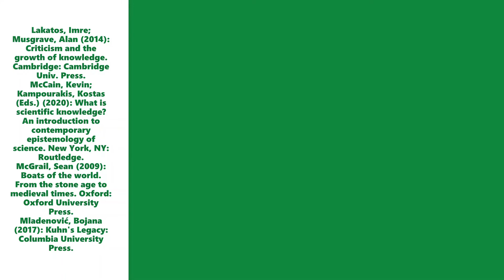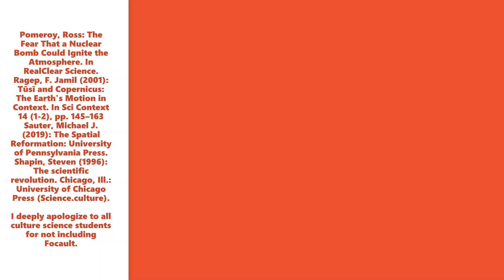What If We Are Wrong - A Video Essay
This video was made for the seminar Understanding Knowledge.
Special Thanks to my flatmates, Daniel and Theo, for filming this nonsense.

LITERATURE SOURCES
Dolling, Lisa M.; Gianelli, Arthur F.; Statile, Glenn N. (2003): The Tests of Time: Princeton University Press.
Gal, Ofer (2005): The Invention of Celestial Mechanics. In Early Sci Med 10 (4), pp. 529–534. DOI: 10.1163/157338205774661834.
Hanson, Norwood Russell (1985): Patterns of discovery. An inquiry into the conceptual foundations of science. Repr. Cambridge: Cambridge Univ. Pr.
Haraway, Donna (1988): Situated Knowledges: The Science Question in Feminism and the Privilege of Partial Perspective. Feminist Studies, Vol. 14, No. 3 (Autumn, 1988), pp.
Ingold, T. (2010): The textility of making. In Cambridge Journal of Economics 34 (1), pp. 91–102. DOI: 10.1093/cje/bep042.
Lakatos, Imre; Musgrave, Alan (2014): Criticism and the growth of knowledge. Cambridge: Cambridge Univ. Press (Proceedings of the International Colloquium in the Philosophy of Science, London 1965, 4).
McCain, Kevin; Kampourakis, Kostas (Eds.) (2020): What is scientific knowledge? An introduction to contemporary epistemology of science. New York, NY: Routledge.
McGrail, Sean (2009): Boats of the world. From the stone age to medieval times. Oxford: Oxford University Press.
Mladenović, Bojana (2017): Kuhn's Legacy: Columbia University Press.
Pomeroy, Ross: The Fear That a Nuclear Bomb Could Ignite the Atmosphere. In RealClear Science.
Ragep, F. Jamil (2001): Tūsī and Copernicus: The Earth's Motion in Context. In Sci Context 14 (1-2), pp. 145–163. DOI: 10.1017/S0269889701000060.
Sauter, Michael J. (2019): The Spatial Reformation: University of Pennsylvania Press.
Shapin, Steven (1996): The scientific revolution. Chicago, Ill.: University of Chicago Press (Science.culture).

AUDIO SOURCES
All Background music is taken from Orange Free Sounds.